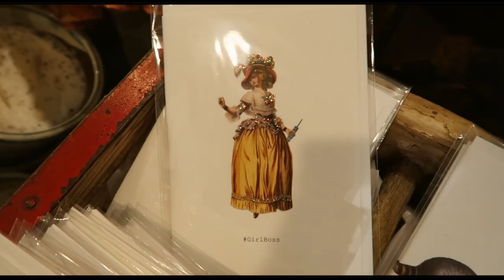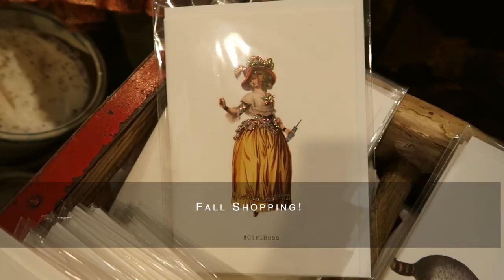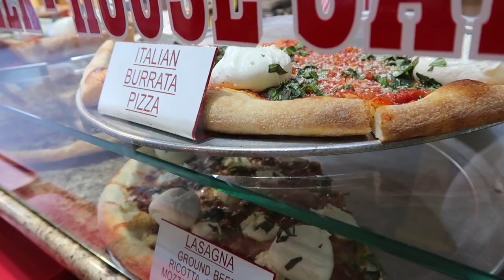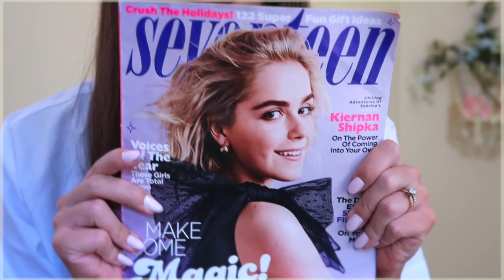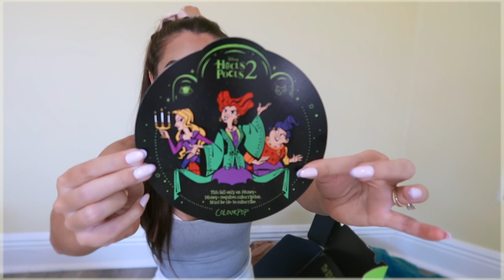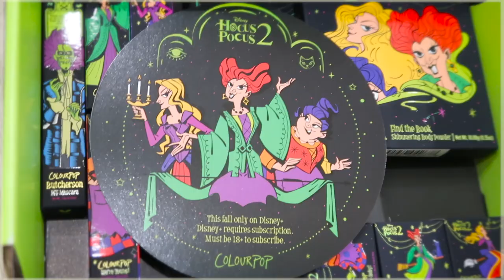FALL in FLORIDA🍂🕯🖤 FALL try-on haul + "DO REVENGE" school uniform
In today's video we have a FALL in FLORIDA🍂🕯🖤 fall try-on haul + "DO REVENGE" school uniform! All info listed below + a giveaway! thumbs up for more florida vlog / week in my life 2022 xo

my links!

We started the vlog in Georgia for Tyler's cousins wedding! First fall wedding I've attended, it was beautiful but I didn't vlog much because I didn't ask if anyone was ok to have it documented! My fall wedding guest dress:
Bow-Tie Maxi Dress

New from Penhaligons, PETRA fragrance! My video will be out soon that I created but here's behind the scenes of filming for one of my fav brands

(If you've ever shopped my posh I spray the packaging with Penhaligons Empressa!)

DO REVENGE COSTUME / get ready with me:
Closest purple plaid skirt!

THE DIY for do revenge drea look : I cut 2 pleats off (the skirt was too big anyways) sewed it back and cut the pleats into a bow form. I said I taped it but I literally always use the wrong words, I hot glued it and pinned it to the top

Purple Wool Beret

Short Sleeve Button Up

Go with cuter socks than I did!

similar purple cardigan

you can also go with a green version and mix and match with friends!

Pink chunky heel

(it's super short!)

I showed a floral candle that I keep in my room just for decor, my fav anthropologie candle is angel food for this fall haul!

egg holder!!! i love eggs lol

my poshmark!
(I'll be adding fall items soon!)
Items from For Love & Lemons were all second hand

(very nostalgic to me, maybe I should have got an xs instead of xxs so the top wouldn't ride up?? I think I just didn't get the right size but love it anyways)

Beautiful (and very fall Blair Waldorf) Accessories from Elena Honch!

new camera I'll be trying out!
Nikon Z 30 16-50mm Mirrorless Digital Camera Kit
Have any of you used this one? I'm looking forward to using the 4k feature.

Hocus Pocus 2 colourpop!

To enter my giveaway, comment your fav Sanders sister + your IG handle so I can dm you for your info if you are the winner!

Places we filmed for day in my life / travel vlog
St. Augustine Flagler College (outside)
Beach is Anastasia State Park
Pizza Time in downtown St. Augustine = best pizza

hair update:I'm going to get the extensions taken out! I love the look of them and they are very comfortable, but I don't like that you can  see the beads when I put my hair in a pony!

if you are reading this... comment "do revenge uniforms are pastel dreams💜☁️💙"

Vlog camera used:

Hope you enjoyed this look into my new life in Florida, these videos are just for fun to share what I am loving in a more casual way and document my life.